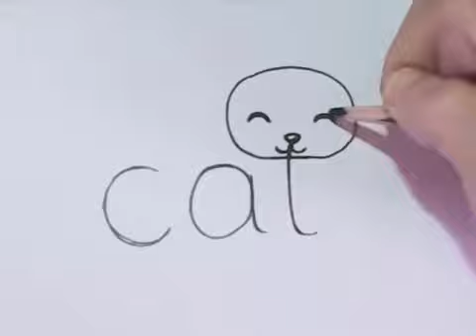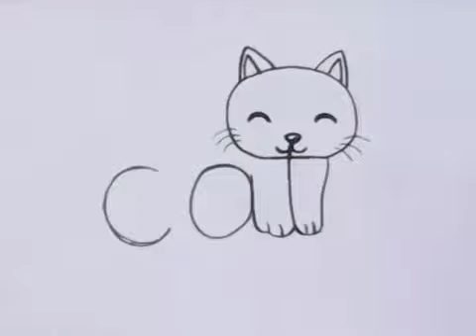🔴Very Easy! how to turn Words cat into a cartoon cat (woodtons) learning step by step for kid🔥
You can Turn Words cat Into A cartoon cat. What!? Is my cat pregnant? Ha ha  I have  No ıdea
learning! [by drawing pencil]

 subricibe 🔥👍

funny cat
cat funny
funny dogs
funny dogs video
cute cats
cute Animals
cute dogs